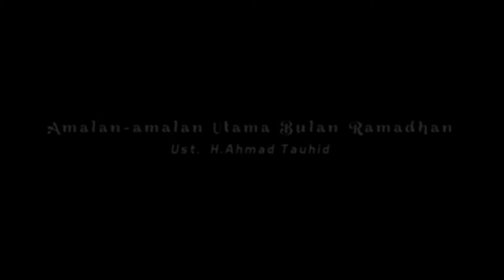Amalan Amalan Utama Ramadhan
Menjalani ibadah Puasa Ramadhan salah satunya juga harus tau dengan Ilmu Ramadhan dan puasa itu sendiri. nah...apa saja amalan-amalan Utama yang harus kita lakukan selama berada di Bulan ramadhan ini.
simak Videonya bersama ust. H. Ahmad Tauhid.